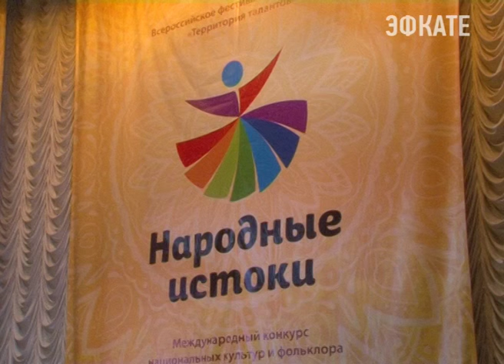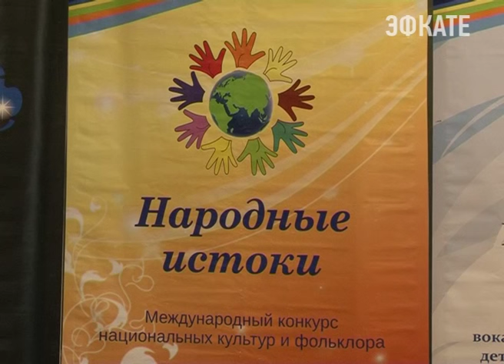В Сочи открылся фестиваль "Народные истоки". Новости Сочи Эфкате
Международный конкурс национальных культур и фольклора проходит в эти дни в Сочи. Накануне состоялось открытие фестиваля, а сегодня начались конкурсные прослушивания.
Сочи. Новости.
Телеканал Эфкате.